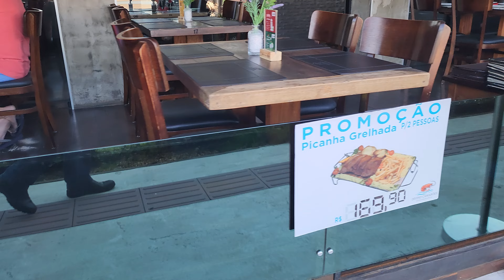Que frio né 19°graus em Balneário Camboriú SC. Praia 🌴 central. dia 28.05.2024